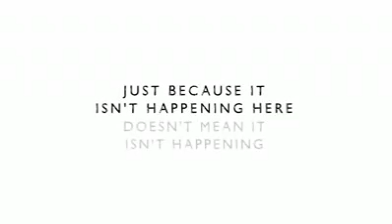12073721 1632452420349521 783958922 n